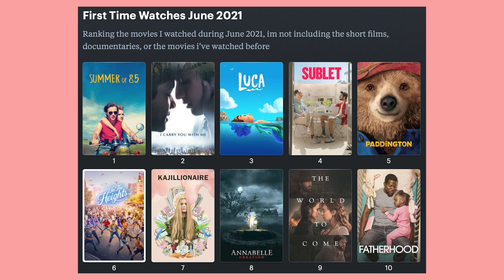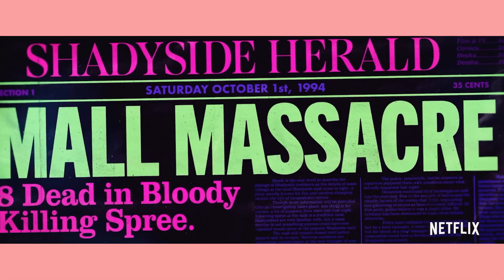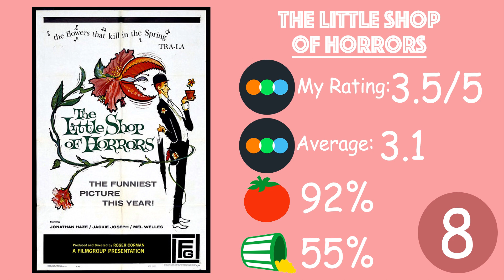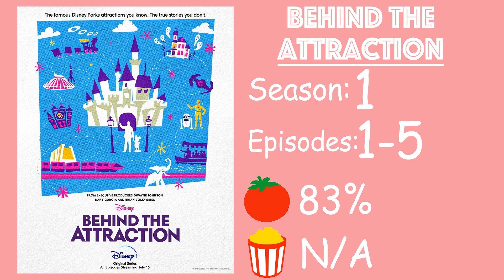Top 10 Movies - July 2021 (First Time Watches)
ranking the movies I watched for the first time during July 2021, I'm not including any short films, documentaries, or movies I have seen before

Time Stamps:
0:00 - Introduction
0:36 - #10
1:32 - #9
2:24 - #8
3:00 - #7
4:18 - #6
5:14 - #5
6:21 - #4
7:07 - #3
8:05 - #2
8:49 - #1
9:37 - Shows
12:21 - Outro

Where To Stream:
28 Days Later - HBO Max
28 Weeks Later - HBO Max
The African Queen - Amazon Prime Video
American Horror Stories - Hulu
America: The Motion Picture - Netflix
Barb & Star Go To Vista Del Mar - Hulu
Behind The Attraction - Disney+
Bible Town - Tubi
Black Widow - Disney+ Premiere Access
The Boss Baby: Family Business - Peacock Premium
The Boys - Amazon Prime Video
Death Of Nintendo - ?
Fargo - VOD
Fear Street: 1994 - Netflix
Gossip Girl - HBO Max
Hacks - HBO Max
iCarly - Paramount+
Ingrid Goes West - Hulu
Invincible - Amazon Prime Video
Jaws - Amazon Prime Video
Jungle Cruise - Disney+ Premiere Access
The Little Shop Of Horrors - Amazon Prime Video
Loki - Disney+
Long Island Medium - Discovery+
Monsters At Work - Disney+
Mythic Quest - Apple TV+
No Sudden Move - HBO Max
Old - Theaters
Our Friend - Amazon Prime Video
Pig - VOD
Schmigadoon! - Apple TV+
Space Jam: A New Legacy - HBO Max (until 15 August)
Ted Lasso - Apple TV+
The Tomorrow War - Amazon Prime Video
Turner & Hooch - Disney+
The White Lotus - HBO Max
@Zola - VOD